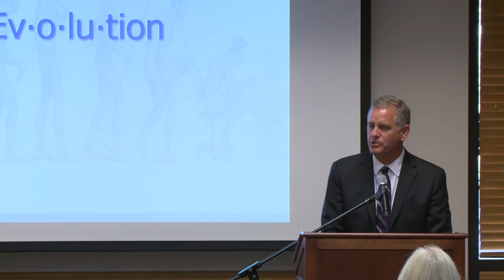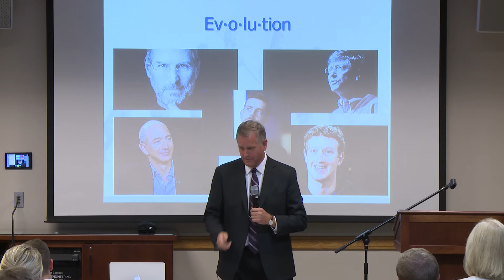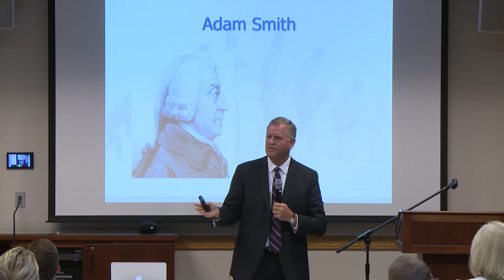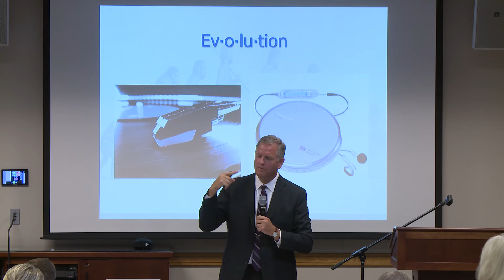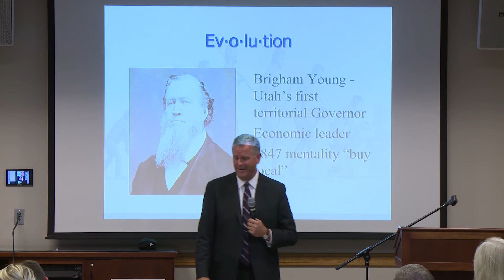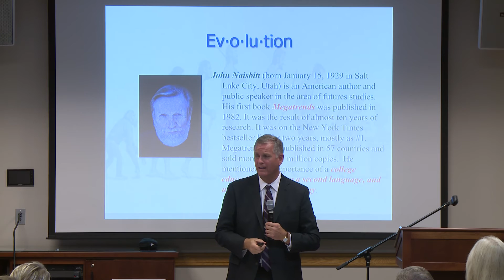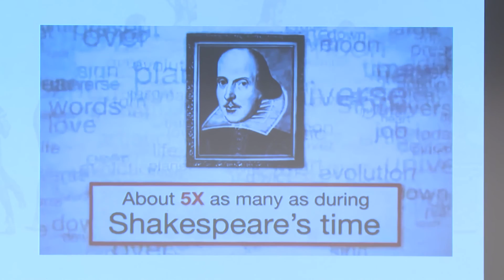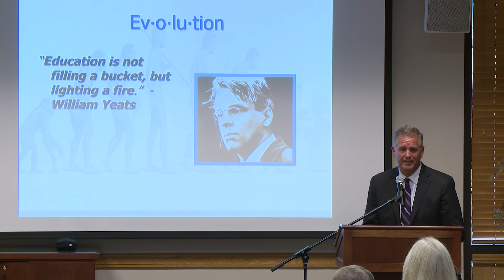UVU: Mastermind Lecture: Kai Hintze